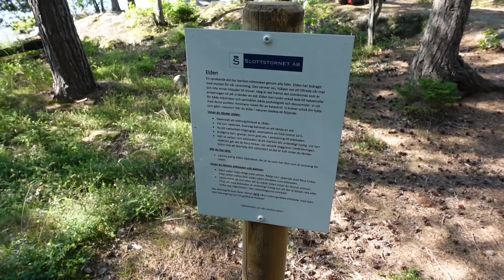24h Survival Selbstversuch in SCHWEDEN! 😁 TrilluXe & Steve Survival Challenge | Teil 1